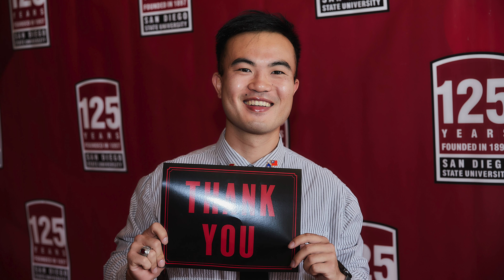Four Giant Bellygoms in Hongdae!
Bellygom!! A  popular YouTube character created by an in-house start-up of Lotte Home Shopping in 2018. Despite the freezing cold, four Bellygoms still captures the attention of people in Hongdae!